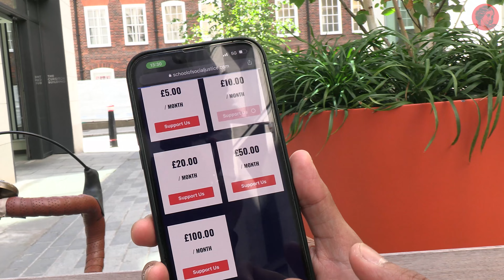Society and business in a post-colonial society | Kirk-Anthony Hamilton, Caribbean Business Leader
How the country you’re from defines your destiny

In the latest interview for School of Social Justice, Alvin Carpio interviews Kirk-Anthony Hamilton, Founding CEO of Infiniti Partnership Inc. Kirk is a Jamaican businessman who has dedicated his career to creating a more level playing field internationally, a global representative of the Caribbean. He runs multiple organisations all of which have sought to elevate his community in a world where the top economies dominate.

As someone from the Jamaica, Kirk faced huge challenges trying to bring in foreign investment into his home region. He describes how he has been boxed in as small fry, simply because of the country he is from. Kirk’s career is an impassioned testament for how the country you’re born should not define your destiny. His attitude is: “This is how it is. But this doesn’t work. And there’s a better way to do it.”

Alvin Carpio said, “I’ve known Kirk since 2016. I met him at the World Economic Forum (WEF) Annual Meeting in 2016. We were fellow members of the Global Shapers community, a youth group established by WEF, and were both part of a group of 50 young people selected to attend Davos. Immediately, I saw him representing his region, and making a case to Presidents, Prime Ministers, and CEOs for Fortune 500 companies, for why they should visit and contribute to Caribbean society. 6 years on, we reconnected in Bermuda, where he was central to making a gathering of youth leaders happen. He is someone who brings people together.”

Alvin continued: “If you are curious to know the link between international development, foreign investment, and social justice, watch this interview. We also discuss the impact of colonialism and slavery, the inequalities faced by people internationally, the challenges entrepreneurs face, the importance of meeting in person, what is needed to set and reach big goals and why story-telling is one of the most crucial skills everyone should learn.”

"My two main lessons from this conversation are that: (i) when thinking about social justice, we should not limit our analysis and conclusions to a local, national, or even regional level - we should and must think about social justice on an international and global level: social justice can be achieved only with an understanding of humanity worldwide. And (ii) meeting in person is crucial for coordinated collaboration, progress, and change.”

Highlights:
- How can the Tesla business model and plan be followed to improve the economy of a nation?
- How can people create and build communities and ecosystems for change?
- What is it like trying to build a business in an economy not in the G20?3
- The importance of delivering, and building a reputation.

Thank you to the 46 people who have become patrons of the school! With your monthly contributions, we can continue to share educational content for free, and fulfil our vision of a world where anybody no matter their background, can learn how to make a difference.

Support us. Help achieve the mission of training the next generation of Martin Luther Kings.